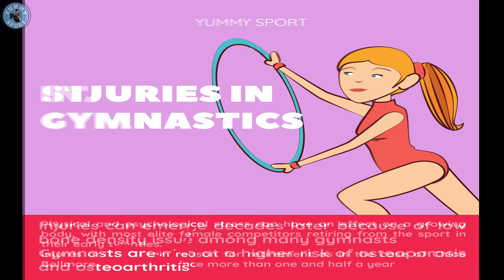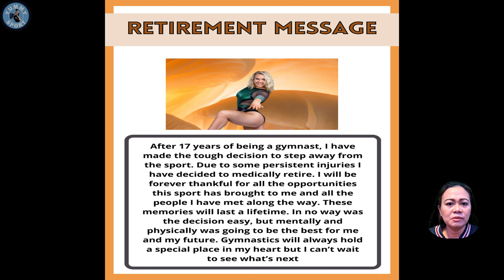Curvy Gymnasts Retirement - Chloe Bellmore An Example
Female gymnasts are usually retire in early twenties, but curvy ones retiring earlier, @ChloeBellmore is an example, We discuss that in the video to know different reasons who push curvy  women to retire early. hope you enjoy watching @YummySport

🔥 CHLOE BELLMORE 🤯 BEAUTIFUL 😍
Nicoletta Koulos Floor Routine | Women Gymnastics
Chloe Bellmore, Twistars USA | L10 Floor 2019 Region 5 Championships
My Daughter's EMOTIONAL GYMNASTICS COMPETITION ❤️
CHLOE BELLMORE GYMNASTICS SKILL